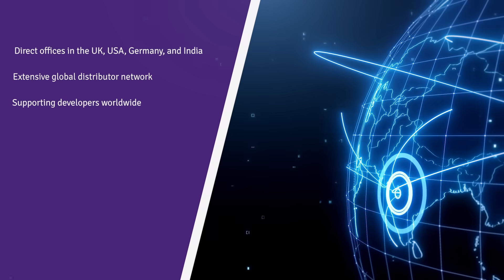LDRA 50th Anniversary | Celebrating 50 Years of Innovation & Trust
Half a century of innovation, trust, and industry leadership—LDRA is proud to celebrate 50 years of shaping software quality, safety, and security. From revolutionizing static analysis to helping industries meet rigorous compliance standards, our journey has been defined by cutting-edge technology and strong customer partnerships.

This video takes you through LDRA’s legacy, the challenges we’ve overcome, and the breakthroughs that have shaped our role as a global leader in software assurance. As we celebrate this milestone, we extend our deepest gratitude to our customers, partners, and employees who have been part of this incredible journey.

Here’s to the next 50 years of innovation and impact.